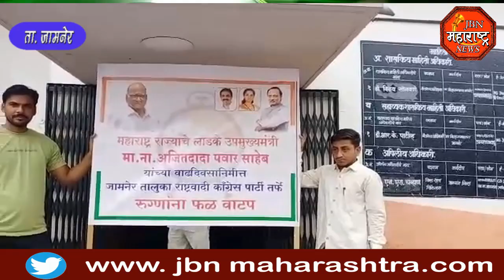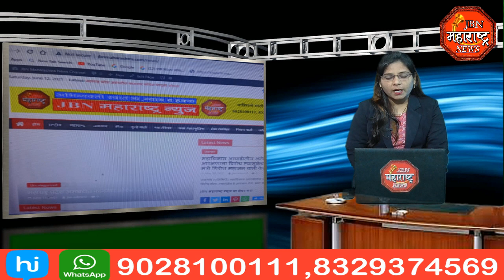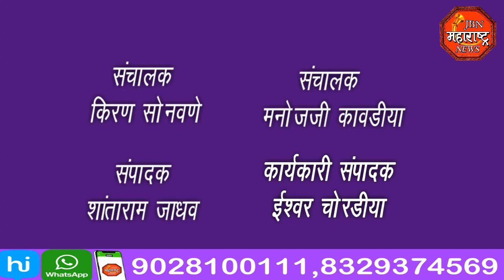jbn maharashtra news jalgaon